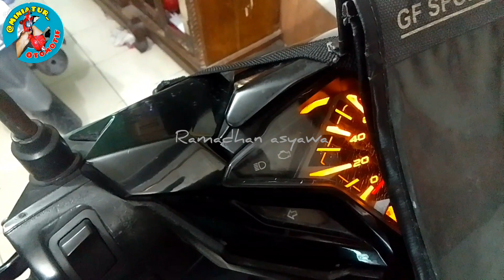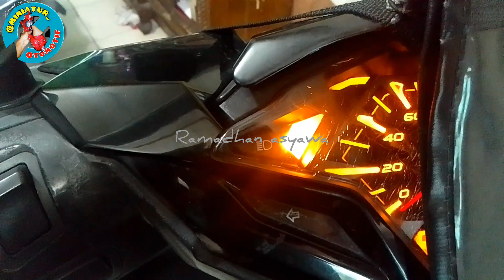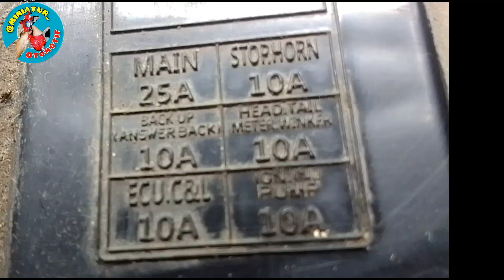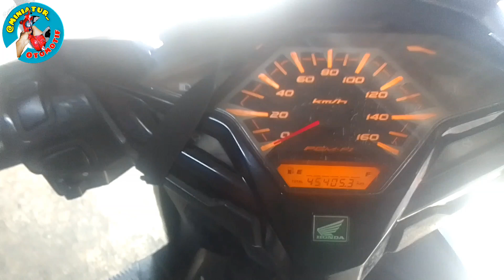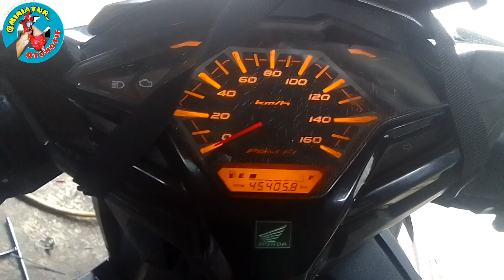Vario 125 timbul kedipan 12, dan mogok, ternyata bukan injektor biangnya. Lalu apa?